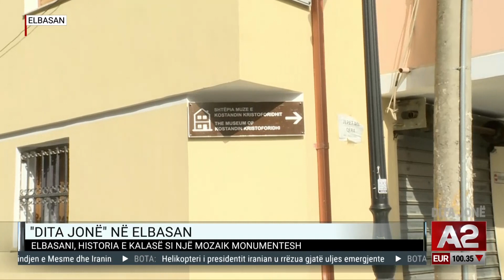Elbasani, historia e kalasë si një mozaik monumentesh